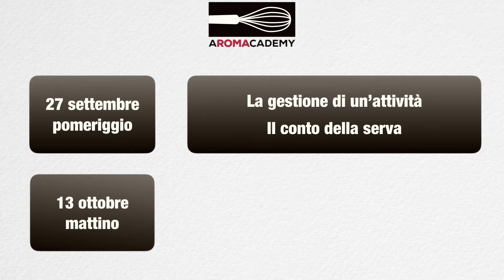AROMACADEMY SET 16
La gestione di un'attività nel mondo del cibo
27 settembre e 13 ottobre 2016
Aromacademy Roma